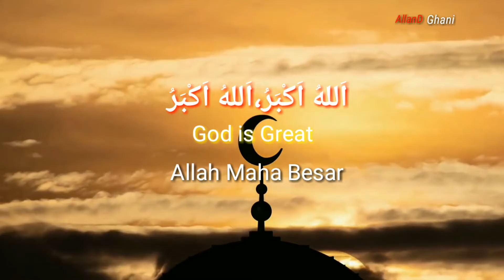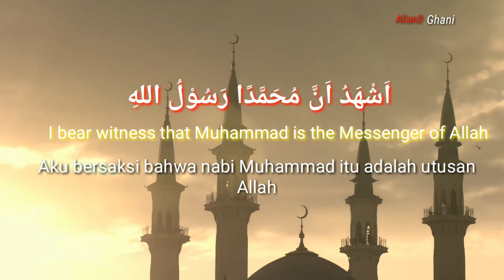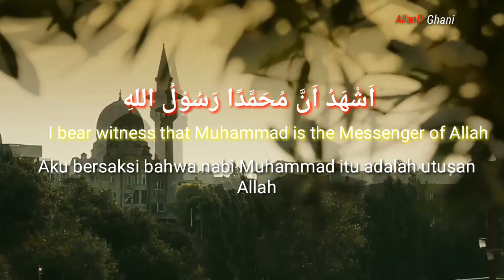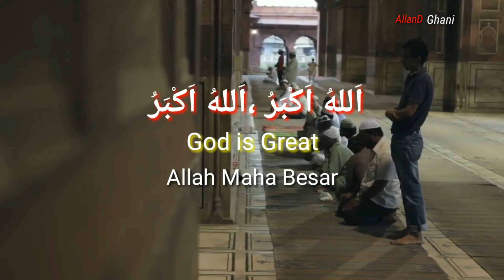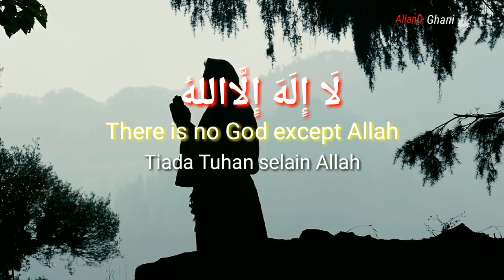ADZAN MAGRIB MENYENTUH HATI | DI TERJEMAHKAN BAHASA ENGLISH DAN INDONESIA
"JANGAN PERNAH MERASA SHOLAT ITU BEBAN.
KARENA HAKIKATNYA SHOLATLAH YANG MERINGANKAN BEBAN"

"Hai orang-orang yang beriman, jadikanlah sabar dan shalat sebagai penolongmu, sesungguhnya Allah beserta orang-orang yang sabar". (Q.S. AL Baqarah ayat 153).

Hayya 'ala al-Salah (Marilah Sholat)

Allah menciptakan manusia ke muka bumi ini semata-mata untuk berbakti
dan beribadah kepadanya, oleh karena itu Allah mengetahui mana hamba
yang bertaqwa dan mana yang tidak.

Panggilan ADZAN adalah panggilan Allah SWT panggilan ini sangat
jelas terdengar di telinga kita dan sangat kuat terdengar,
itulah panggilan Allah kepada kita untuk menjalankan perintah shalat, dengan
melaksanakan shalat tepat waktu sesungguhnya kita telah menjawab
panggilan Allah tersebut. Akan tetapi Allah masih fleksibel dengan sifat pengasih dan penyayangnya Dia tidak cepat marah akan sikap kita.

Kadang kita suka terlambat, bahkan tidak shalat sama sekali karena malas, Allah tidak marah seketika itu juga kita mengabaikan panggilannya, Dia tetap memberikan segala rahmatNya, memberikan kebahagiaan bagi setiap hambaNya, baik hambaNya itu menjawab panggilan
AdzanNya atau tidak, sesungguhnya Allah hanya akan membalas hambaNya ketika hari Kiamat nanti,
karena shalat adalah penolong utama ketika
di akhirat kelak dan ibadah yang di hisab pertama kali,
itulah pertanggung jawaban kita nanti dihadapan Allah SWT hingga akhirnya kita yang menentukan mau selamat di dunia yang hanya sesaat atau
selamat di akhirat nanti yang kekal abadi.